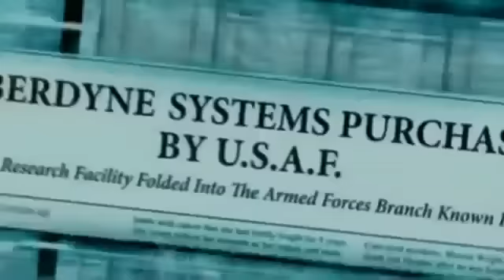Anonymous Night of A Thousand Masks 11 11 11 2